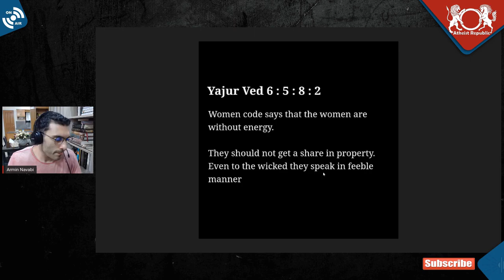No Property Rights for Women in Hindusim